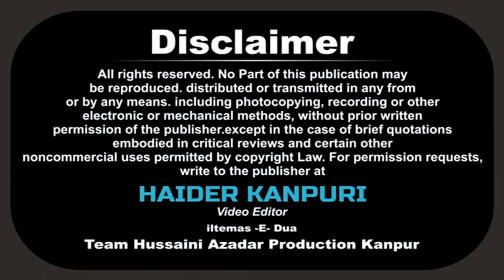Jawahar Unnawi | Hussain Day | 17 Dec 2017 | Rajbi Ground, Pared Kanpur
Hussain Day Kanpur 2017
Venue : RAJBI GROUND, PARED KANPUR U.P. INDIA
On : 17th December 2017

Organized By : Hussaini Federation (Regd.) Kanpur
Address : 93/181, PHOOL WALI GALI, Rajbi Road, Kanpur U.p. India
Cont No : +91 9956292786, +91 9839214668, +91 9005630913

Cameraman : Shawez Abbas Rizvi, Shabbar Hussain, Shabbir Hussain
Managing Director : Mohd. Sadiq Amin Rizvi
General Manager : Syed Altaf Hussain Rizvi (QASIM) Dehli
Video Editor : Haider Kanpuri (Shams Rizvi)

Aijaz(Josh-e-Azza) 2018
Ashfaq-Marchant 2018
Awaz-e-Karbala 2018
Nawshad Hussaini(Kashmir)
2018 Nayab Ali Naqvi 2018
nohay 2018
farhan ali waris nohay 2018
nohay 2018
nohay 2018
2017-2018 farhan ali waris official noha 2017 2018
album
naat qawali
duwa
salawat
ibadat
talwar
tatbeer
zanjeer
qama
azadar
pursa
sham
karbala
matamdari